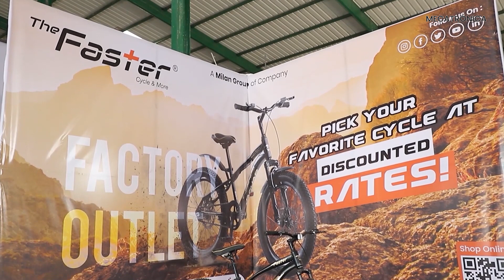Proceso de montaje en fábrica | Montaje de Bicicleta Paso a Paso | Fábrica de bicicletas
¡En este vídeo vamos a sumergirnos en el apasionante mundo del montaje de bicicletas en nuestra fábrica! Desde la fijación del cuadro hasta la instalación de los neumáticos, le llevamos paso a paso por el proceso de montaje.

Descubra cómo nuestros dedicados trabajadores transforman piezas individuales en las increíbles bicicletas que conoce y ama.
Únase a nosotros en este viaje de fabricación de bicicletas y experimente la emoción de crear algo especial, así que mire el video completo y compártalo con su familia y amigos.